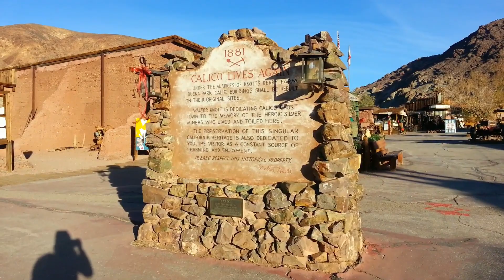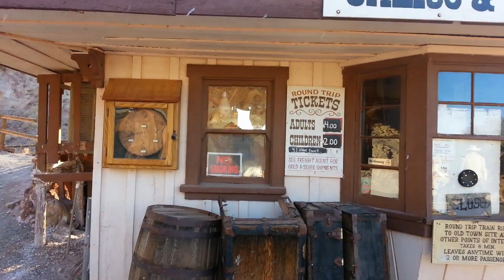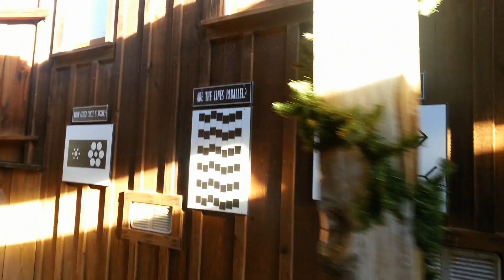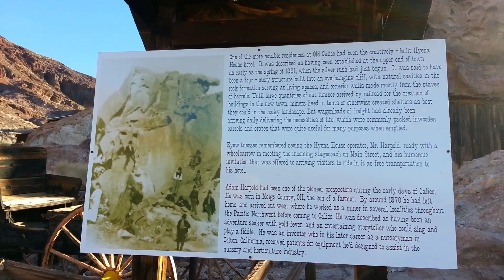Tours Calico Ghost Town, Yermo, CA FULL TOUR OF THE TOWN